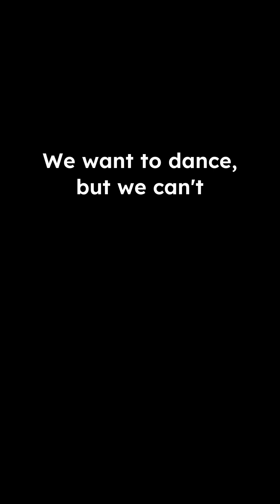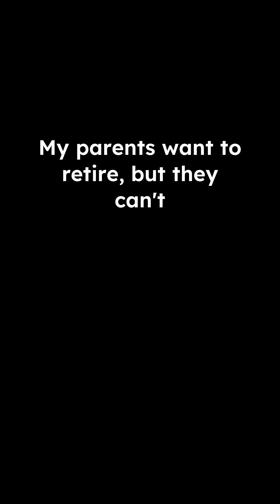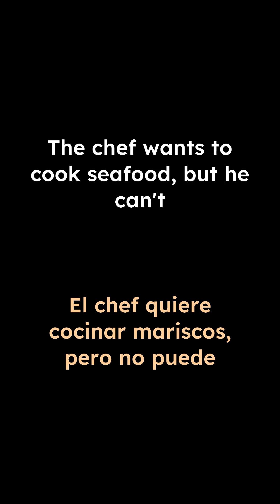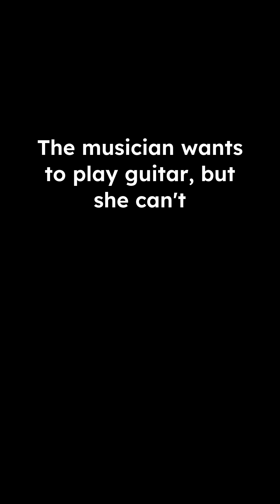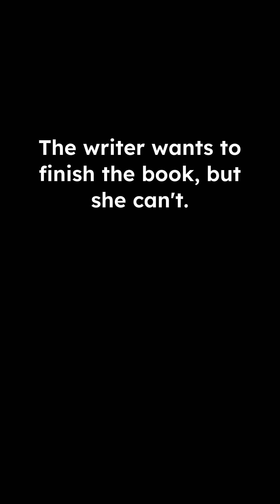Quiero hacerlo, pero no puedo | Spanish Handle Verbs | Language Workouts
Handle verbs, also known as modal verbs, are verbs like "want", "need", "have to", "should", "can", etc. that can take another verb after it. They are some of the most commonly used verbs in any language. The term "handle verb" was coined by Michel Thomas. Follow along with these videos to train your brain and mouth to deploy handle verbs! Get in as many reps as possible!